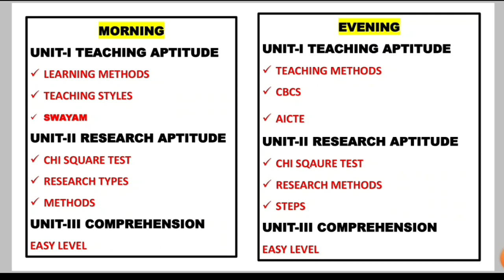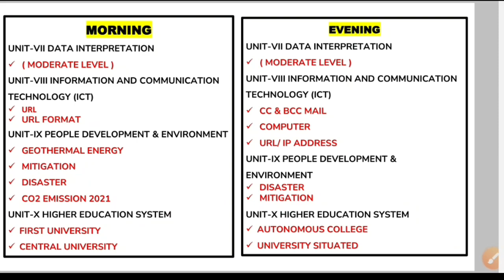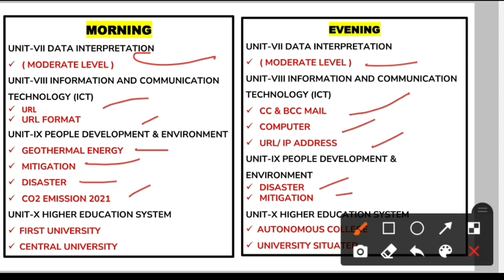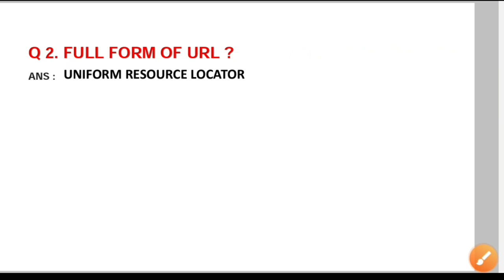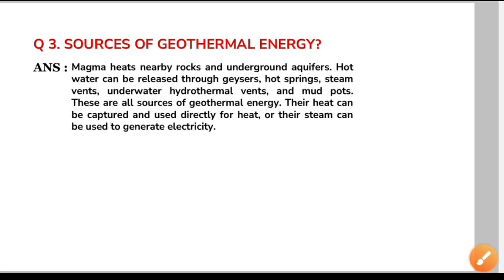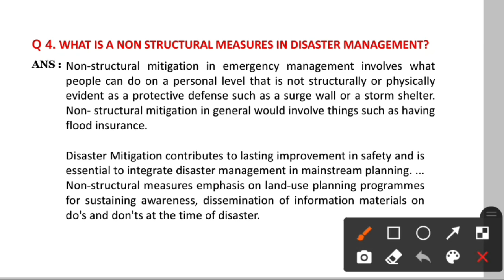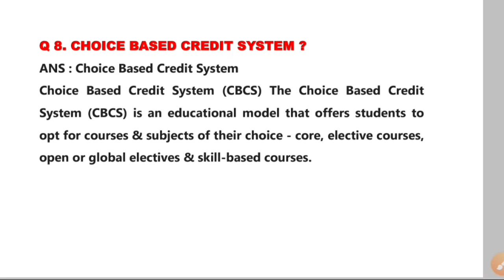24 December 2021 Morning and Evening shift exam analysis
PAPER 1 ENGLISH MEDIUM LIFETIME VALIDITY

Ugc net 2021 Exam morning shift,
Ugc net 2021 Exam evening shift,
Teaching aptitude,
Research aptitude,
Geography notes,
GEOGRAPHY VIDEOS,
Latest update,
Biggest update,
Good news for all students,
Good news,
Ugc net,
Admit card,
Admit card ugc net 2021,
Ugc net datesheet,
nta ugc net exam postponed,